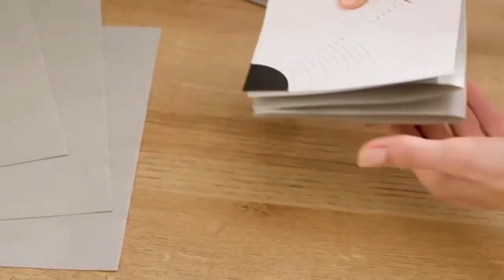Gas Stove Protectors Burner Covers Dishwasher Safe for Kitchen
Gas Stove Protectors

Amazon Affiliate Disclosure Notice:  Shomoy Gyan  is a participant in the Amazon Associates Program, as an amazon associate I’ll receive a small commission support my channel and allows me to continue to make videos. Thank you for the support!

If you belong any of the content in videos and you don't want it show our channel, please notify us private message or email.I insure you the content will be removed   as soon as know that.